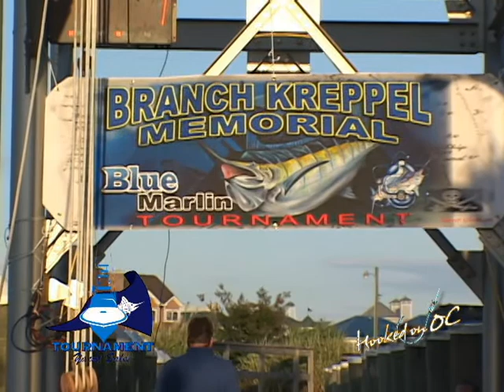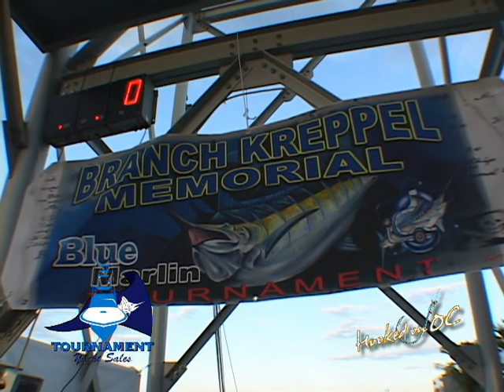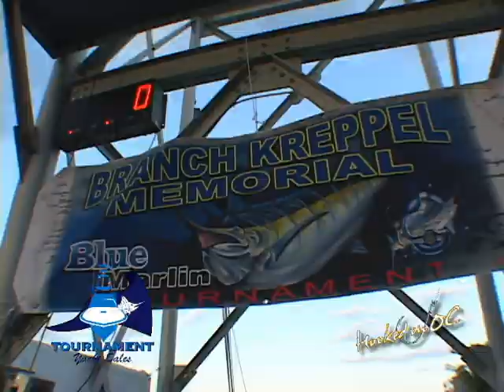Hooked On OC Episode #103 Part 2 of 5.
Hooked On OC Episode #103 part 2 of 5 with an exciting adventure with host Scott Lenox taking you though a re-cap of the 2010 Branch Kreppel Memorial Blue Marlin Tournament held at Sunset Marina and a couple promo pieces made for Worcester County .unscene!